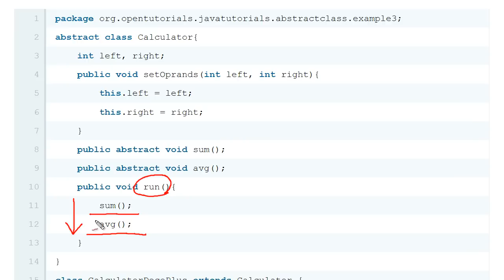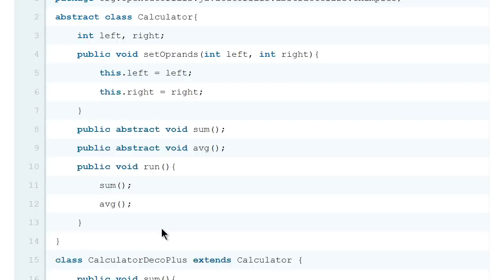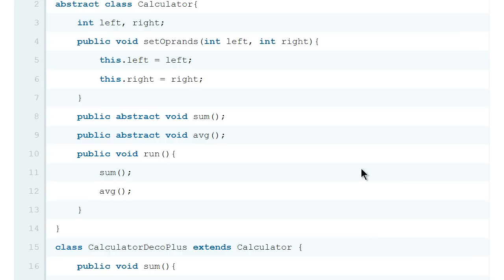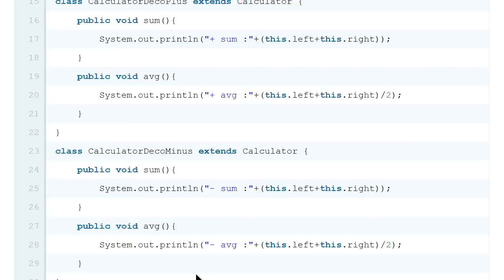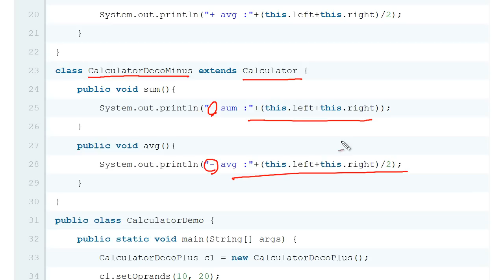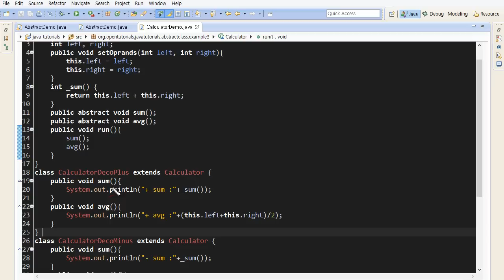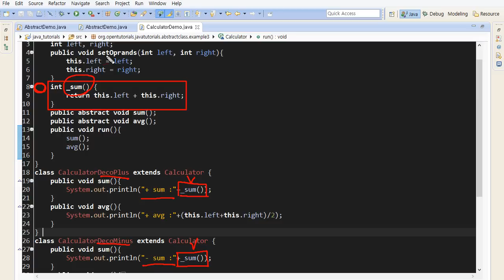Java - abstract (2/3) : 사용이유